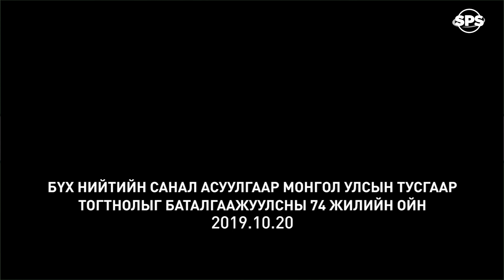ЭРГЭН САНАХАД НЭВТРҮҮЛЭГ | ДУГААР #7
Энэ удаагийн дугаарт Төв аймгийн Баянчандмань сумын харьяат, Аймгийн хурц арслан Э.Ууганбаярын барилдааныг онцлон эргэн сануулах болно.